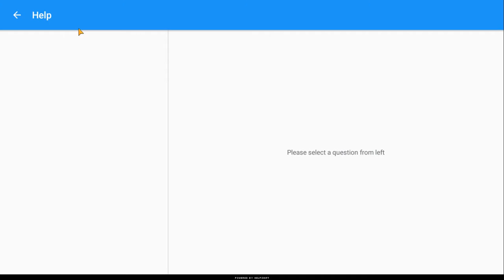Monster Farm | Monster Legends #1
Game Genres: Strategy

Developer / Publisher: Socialpoint

Do you like breeding strategy games?
Lead your Monster Legends into arena battles in this strategy and fighting game. Breed, feed, and train Legendary and Epic monsters – even the brand new Mythics – and devise effective strategies to overcome your foes! Build your fighting force and face the ultimate challenge: real-time battles against other Monster Masters on the monster arena. So, you thought there weren’t any fun games anymore?

Collect monsters, choose different sets of skills, and boost your strategy in action-packed fights. Start by building a world for your monsters to live, fill it with habitats, monster islands, monster cities, and breed new species for your ultimate monster squad. Build an island and unlock additional features. It’s a perfect mix of fighting, RPG, and strategy genres that you will love.

If you’re a true Monster Master, you’ll love fighting in Team Wars, where you’ll be able to join other players in the game and win magnificent rewards on the ultimate monster arena. It’s not one of those cute games about farming, it’s an ultimate collecting dragon mania simulator where you have to fight other players, while breeding dragons and other monsters.

SYSTEM REQUIREMENTS
Size 109M
Installs 50,000,000+
Content Rating Everyone 10+
Mild Fantasy Violence, Suggestive Themes